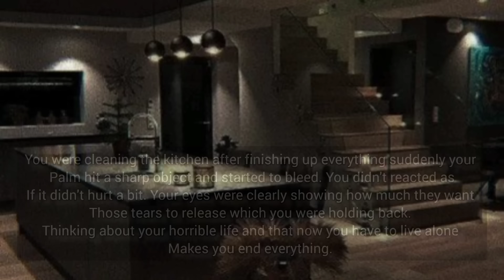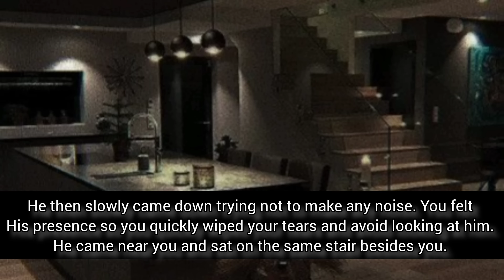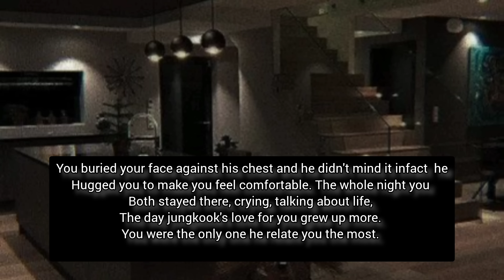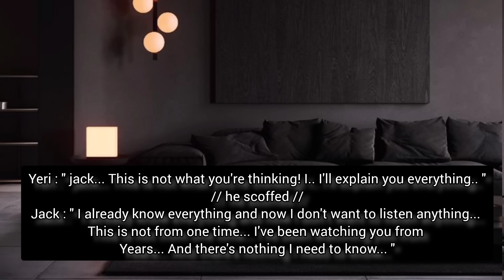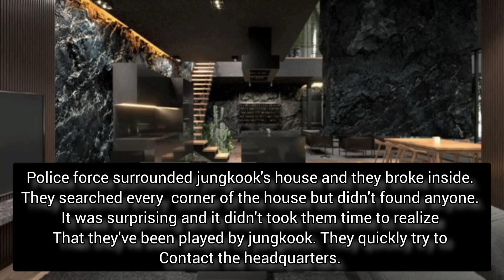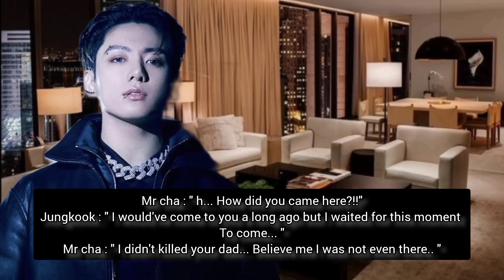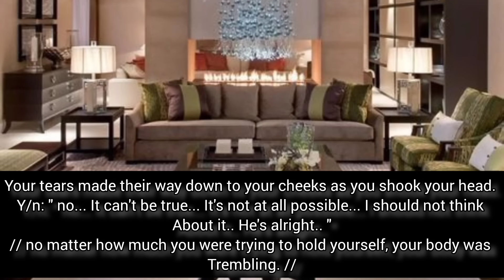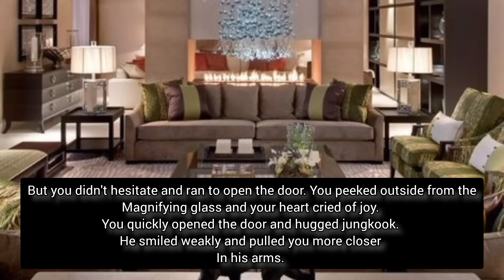part 2]When a cold mafia married to his maid's daughter because he accidently got her pregnant.